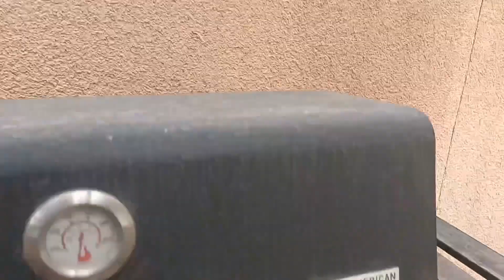Perdasi ke Eid kasy hoty ha || Pak Arab Technician